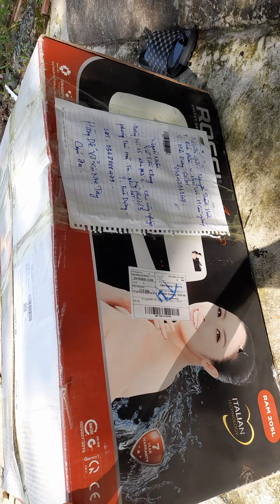LOA NAM MÔN HUYỀN THOẠI NĂM 2000